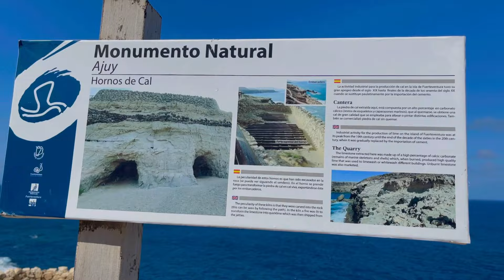Hornos de Cal ALJUY Fuerteventura